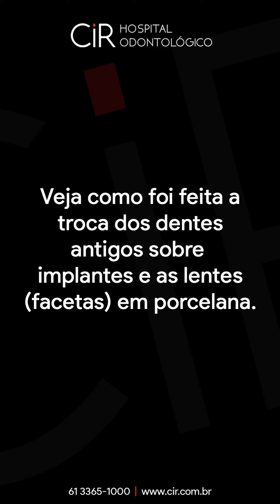#34 paciente de 41 anos